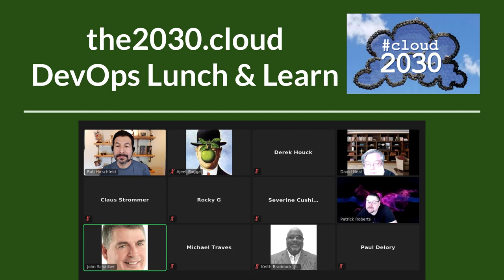What is Infrastructure as Code?! [DevOps Lunch Nov 24, 2020]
Part of our ongoing effort to define what is Infrastructure as Code.  While we don't come up with a final answer, this discussion covers the many critical aspects that need to be considered in an IaC practice.